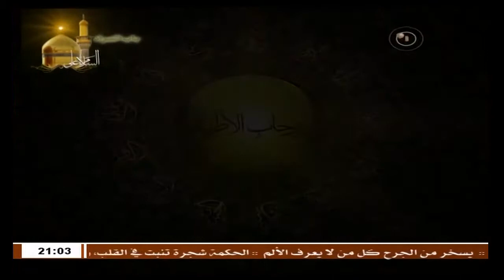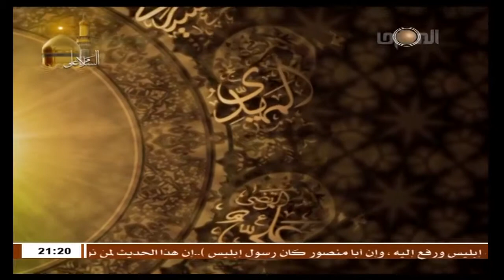الشيخ حبيب الكاظمي : في رحاب الاطهار / قبسات من حياه الامام محمد الجواد عليه السلام - الجزء الاول 1